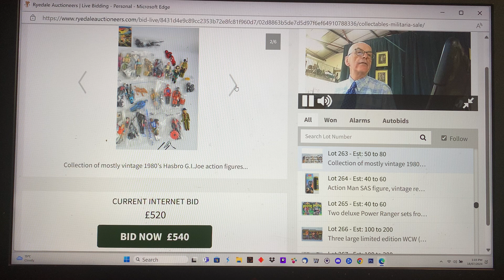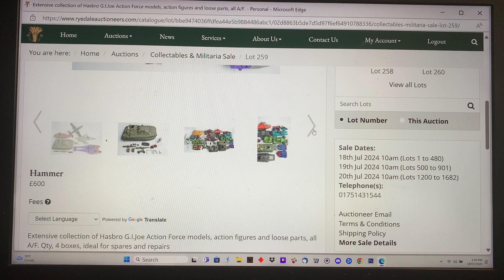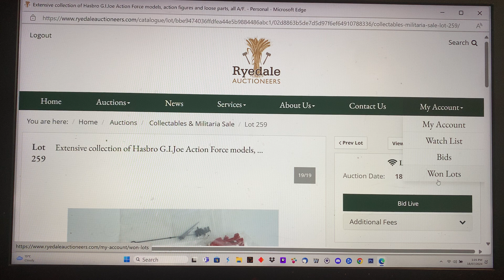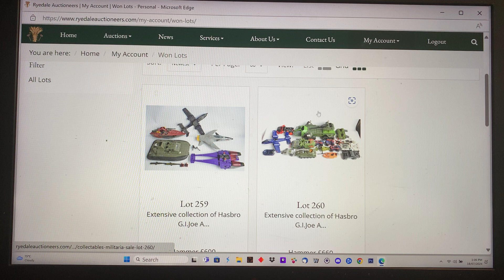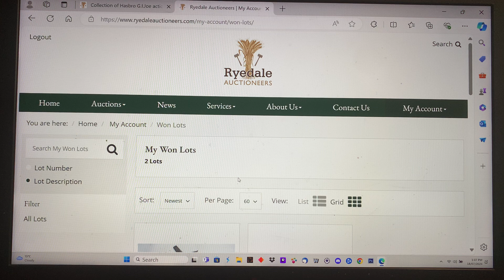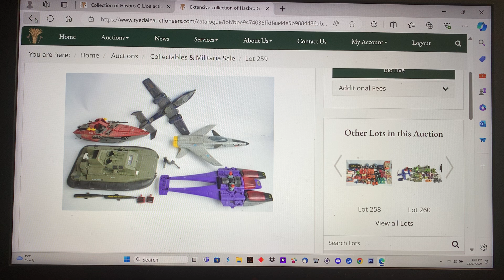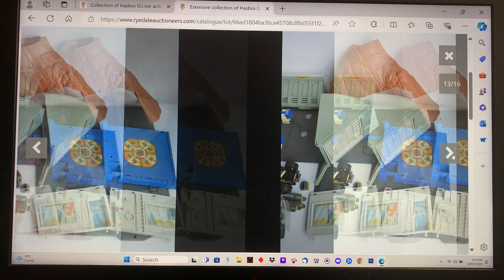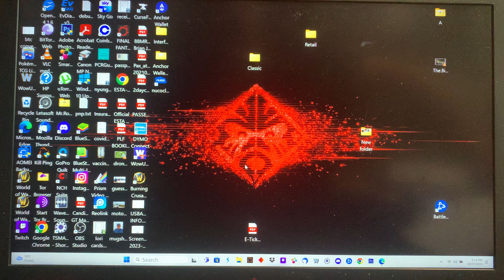Crazy Auction for vintage Action Force GIJOE Figures and paperwork £££